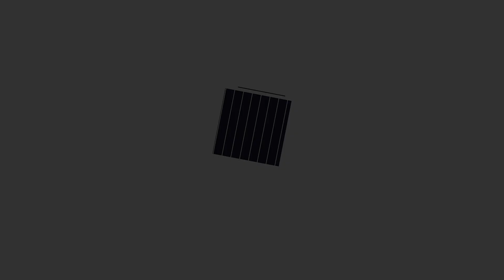Romans 8 :28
ESV® Text Edition: 2016. Used by permission. The Holy Bible, English Standard Version® , is adapted from the Revised Standard Version of the Bible, copyright Division of Christian Education of the National Council of the Churches of Christ in the U.S.A. All rights reserved.